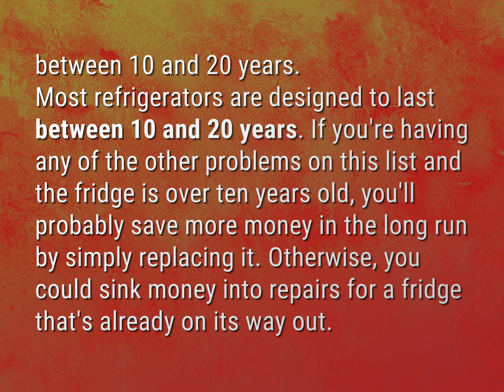What is the average lifespan for a refrigerator?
James Webb (2022, August 6.) What is the average lifespan for a refrigerator?
    WHYS.video